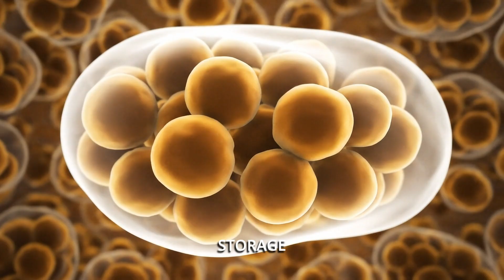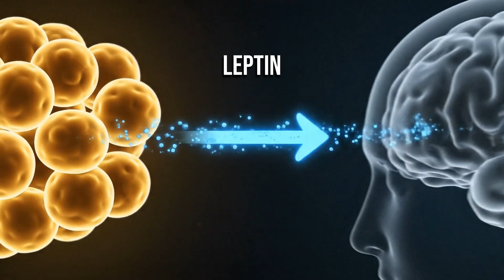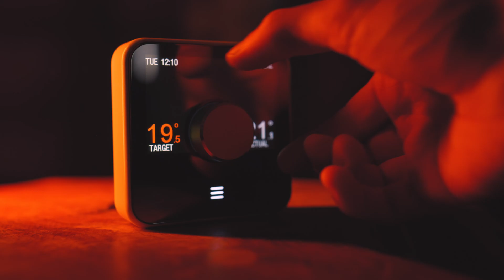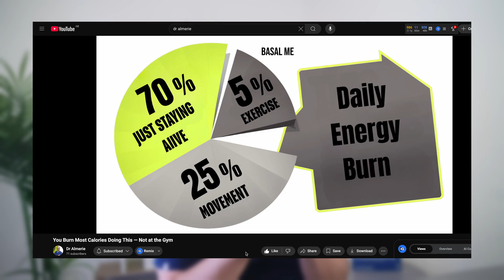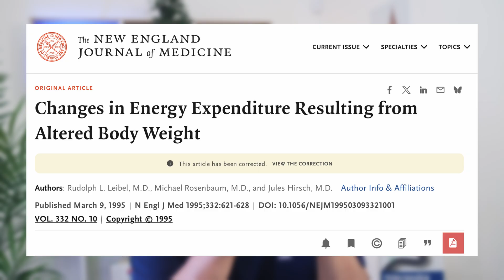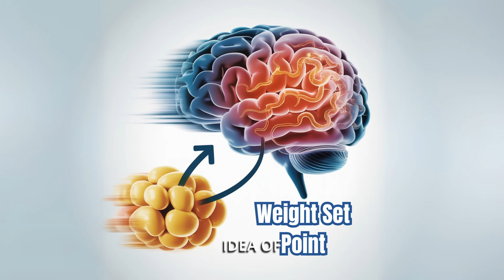Why You Regain Weight After Dieting (It’s Not Your Fault)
Why do most people regain weight after dieting?
In this video, Dr. Qutayba Almerie — consultant weight loss surgeon — explains the science of weight regain, metabolic adaptation, and the body’s weight set point. You’ll discover why the kilos creep back, even when you’re eating the same, and why it’s not about willpower.

In this 3rd video of the Fat Storage Rules series (3/3), we’ll cover:
🍔 How hunger hormones like leptin and ghrelin defend your fat stores
⚡ Why your metabolism slows to save energy — known as metabolic adaptation
📉 Why hitting a weight loss plateau is a normal survival response
🎯 The Weight Set Point Theory — and how your brain keeps pulling you back to your “default” weight range

By the end, you’ll understand:
✅ Why diets get harder over time
✅ Why blaming yourself is wrong — and unhelpful
✅ How to work with your biology for lasting results

📌 Next video in this series: How to change your weight set point for easier, sustainable fat loss — using science-backed strategies, not crash diets.

Watch now and start rethinking weight loss with real science, not myths.

👨‍⚕️ **About Dr. Qutayba Almerie:**

Upper GI & Bariatric Surgeon (Weight Loss Surgeon) based in Manchester, United Kingdom